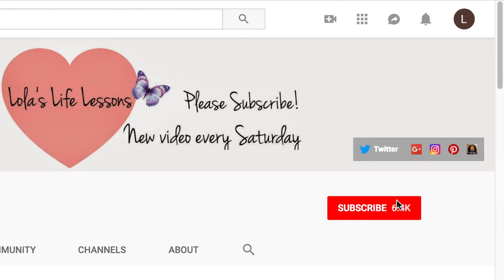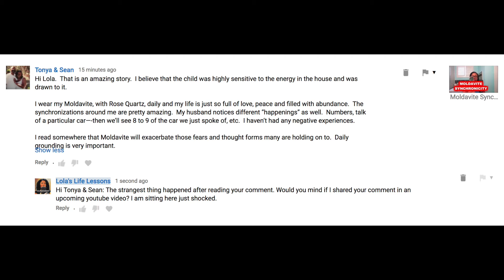WATCH THIS BEFORE WORKING WITH MOLDAVITE! PART 3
Moldavite USA
Moldavite Australia Read more..👇🏽

How to Support me:

Today I am going to tell you the secrets of that little green gemstone. It’s called the moldavite. It’s a stone found only in the Czech Republic (Europe) and the reason for this is that these stones where formed  after an intensive meteorites shower. This massive meteorites shower took place between 15 and 20 million year ago in that specific region.
This stone  that is coming from the universe is known to have powerful spiritual and psychic powers. This rare crystal has been used throughout the ages in Europe for its spiritual qualities.
Here I am going to tell you my real life experience with the moldavite stone. What effects you can expect from it and how to use it.

Moldative the life changing stone
Moldative the transformation stone
MOLDAVITE - Crystal for Accelerated Spiritual Transformation
MOLDAVITE is the most powerful Crystal in the world
Moldavite and Law of Attraction
Moldavite and Manifestation
Moldavite and Transformation